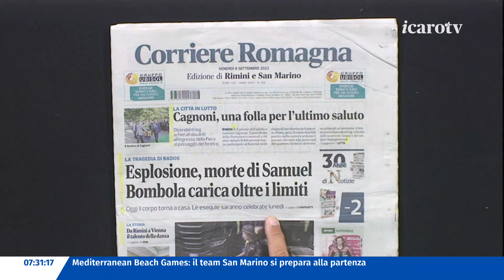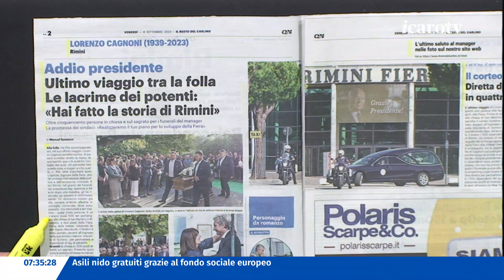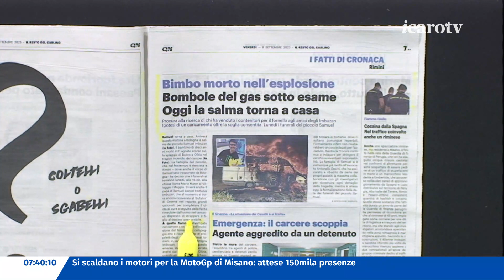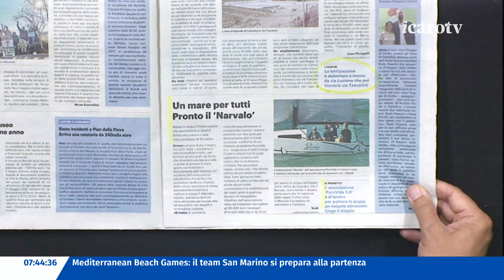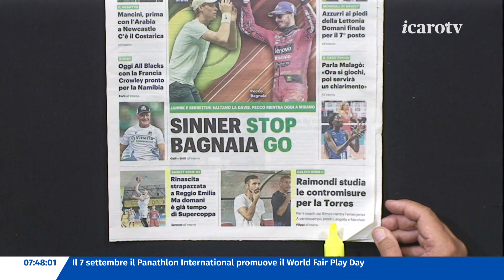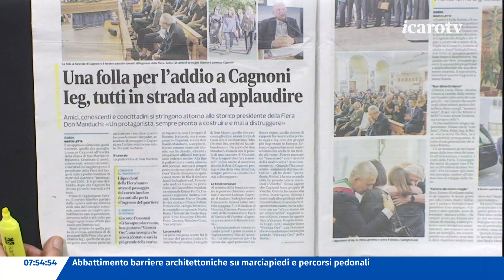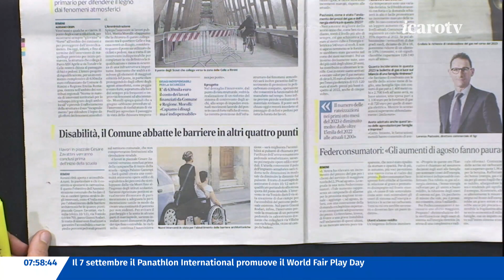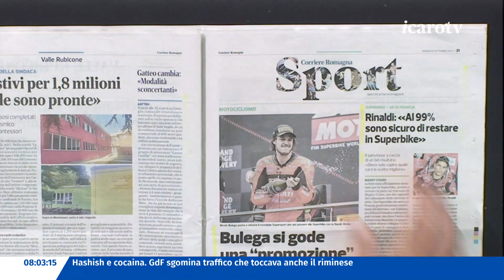Rassegna Stampa - venerdì 8 settembre 2023